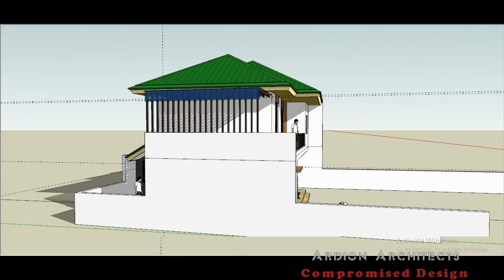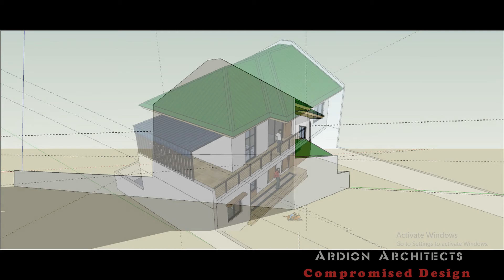NATIVIDAD RESIDENTIAL RENOVATION | by: Ardion Architects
LOOKING FOR AN ARCHITECT / DESIGNER?
We offer:
- DESIGN PLANNING
- BUILDING CONSTRUCTION DESIGN DRAWINGS
-Signed & sealed by licensed Architect and allied professionals
-Building permit blueprints by:
   *Architect
   *Structural Engineer
   *Electrical Engineer
   *Sanitary Engineer
   *Mechanical Engineer
- 3D OUTDOOR & INDOOR PERSPECTIVES
- BILL OF MATERIALS & QUANTITIES
- ESTIMATES
- BUILDING SPECIFICATIONS

We provide professional design and build solutions
that are not only timeless, affordable, aesthetically pleasing, and functional
but are also environmentally friendly contributing to the well-being
of the community and nation as a whole.
It’s about meeting the client's needs
In architectural design and build construction to reality.

Let's talk about the house you are planning to build.
For Architectural conceptualization, Design,
Construction drawing & Building permit Services
You can message or call this #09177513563 or

Video Credit to: Arquitekto Dione
Owner: Ardion Architects
Location: La Union, Philippines